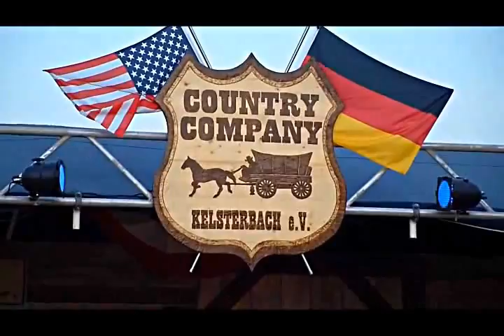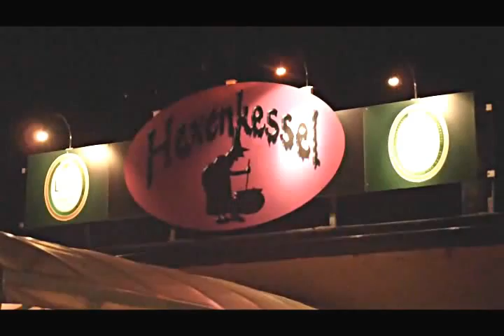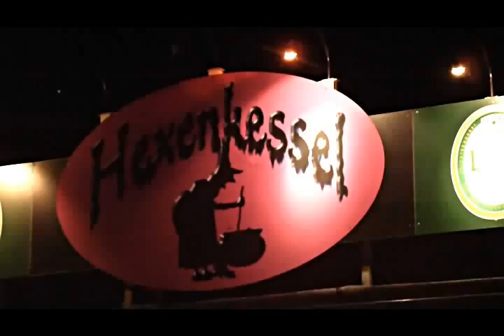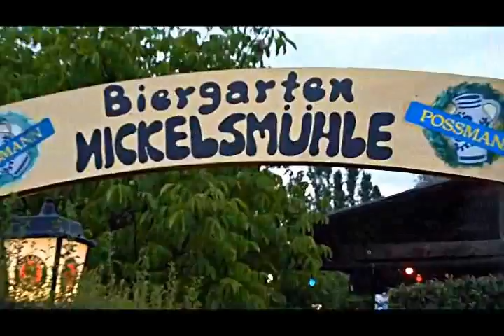"The Gambler" CHARLY - solo (withoutlaws).swf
Outdoor Events, Country Music, Solo Singer Charly, Traditional, Nickelsmühle, Open Air, Umsonst und Draußen, 2011 Summer Season
YASC - Yet Another Sexy Clip : "If it's outlawed in Provo, it must be FUN !"
(frei übersetzt: Wenn die GEMA nein sagt, fängt der Spaß an !?!?
CRP Copyright - Recording - Processing: Klaus-J. Seegel